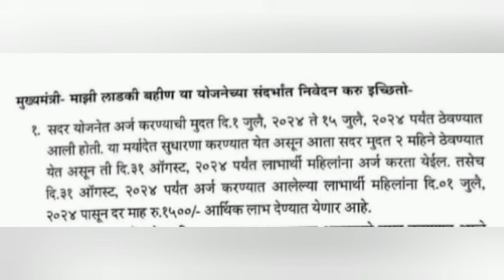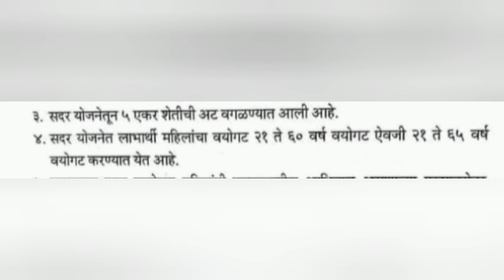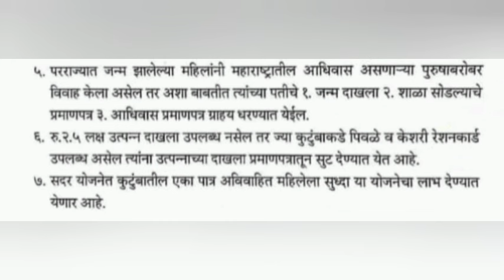माझीलाडकीबहीण योजनेत सात मोठे बदल मुदतवाढ अविवाहित महिलांना सुद्धा मिळणार ₹1500 दरमहा